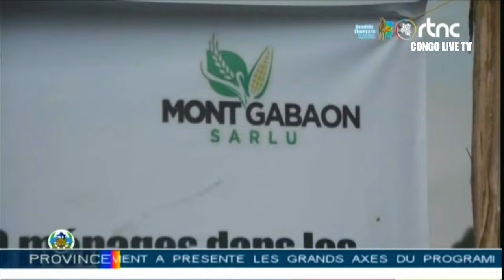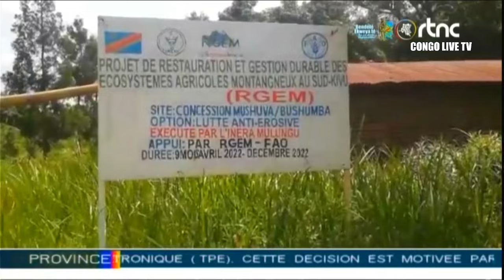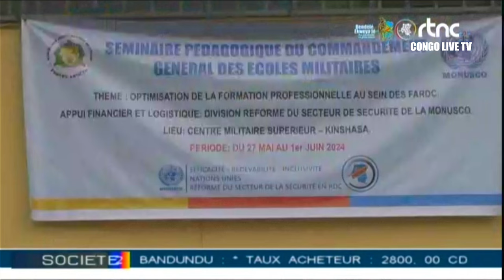🔴FARDC - MONTÉE EN PUISSANCE DE L'ARMÉE CONGOLAISE DANS PLUSIEURS FRONTS, ÉCHOS MILITAIRES 7.06.2024